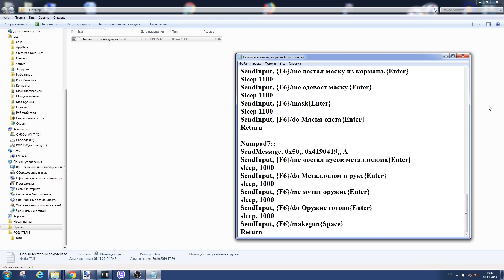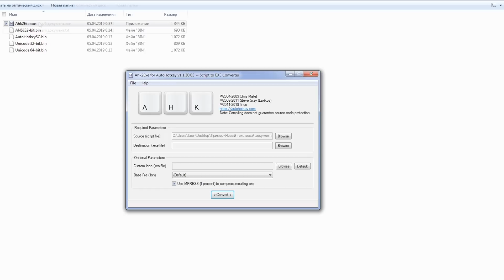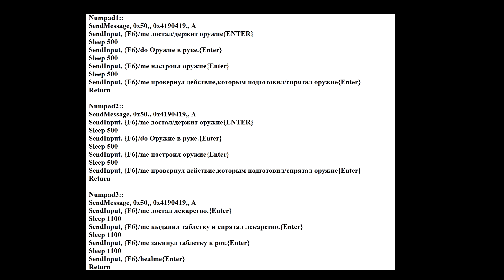ЧТО ТАКОЕ РП ТЕРМИНЫ, АХК, БИНДЫ И Т.Д.| КАК ЛЕГКО УСТРОИТЬСЯ НА РАБОТУ/ В БАНДУ - РАДМИР РП КРМП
При регистарции на Radmir Rp 01 вводи мой ник: Stan_Luther и получишь 70 000!

Рп Термины:
ДМ - Убийство без причины.
ДБ - Убийство с машины (машиной).
СК - Спавн килл, т.е. убийство при появлении.
ТК - "Team Kill" - Убийство своих.
РП - "Role Play"- Игра по ролям где каждый должен соблюдать свою роль.
МГ - "Meta Gaming" - Использование информации из реального мира в игровой
чат(сокращенно: ООС в ис ).
ГМ - "God Mood" - Бог мод - т.е. режим бога.
ПГ - "Power Gaming" - Изображение из себя героя,например когда у тебя нет оружия и ты идешь на человека у которого оно есть , или например драка 5 против одного.
РК - Возвращение на место где тебя убили.
БХ - "Бани Хоп"- нонРП бег с прыжками ( shift+space )
Все выше перечисленные выше термины необходимо писать в скобках, пример: (( ДМ- убийство без причины )). На серверах вроде AdvanceRP , DiamondRP , SampRP, такие скобки можно вызвать прописав в чат "или".
УК -"Уголовный Кодекс"
АК - "Академический Кодекс"
ЗЗ - "Зеленая Зона". Общественные места-площадь у мэрии, вокзалы, больницы и т.п. (В этой зоне запрещено стрелять)